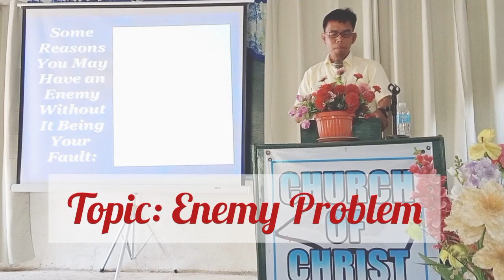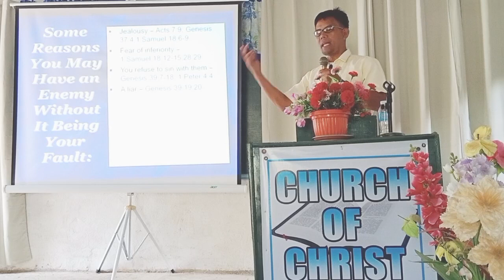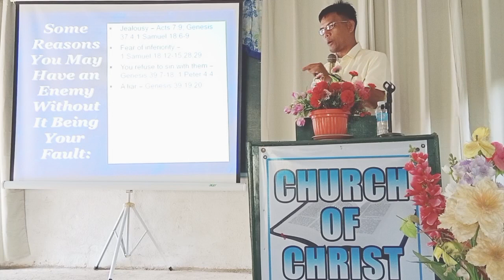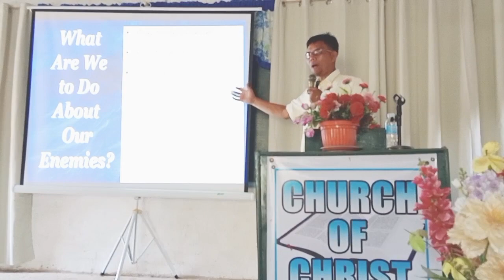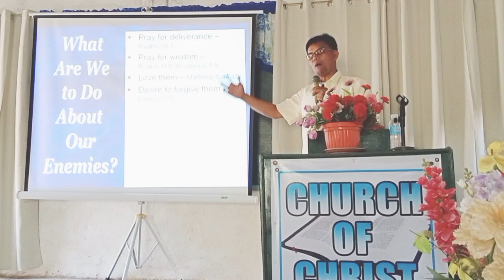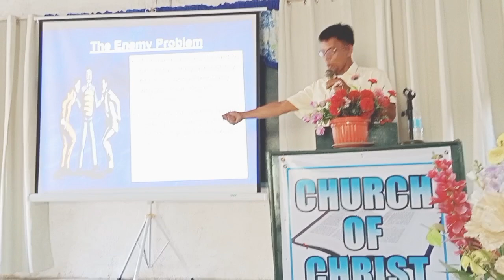Sermon: Enemy Problem@Pulacan church of Christ 4/21/24